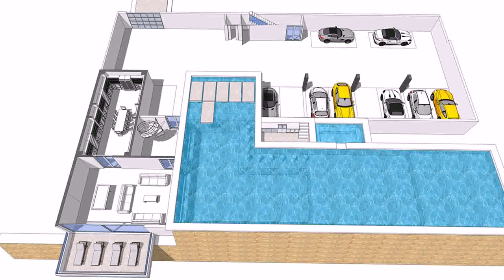House Floor Plan With Indoor Basketball Court (see description)